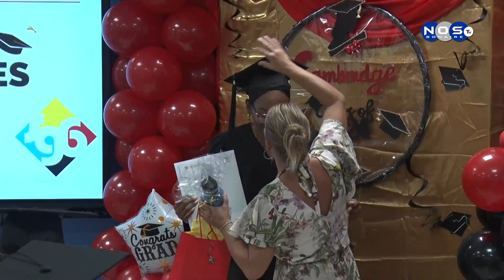2| Hobenan di Liseo a slag materia ingles na nivel di Cambridge.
Segidamente e dosente di ingles ku a pusha e proyekto aki a splika ku e logra aki ta unu remarkabel i ku e hobenanan ku a logre a mustra e talento di nos hobennan.